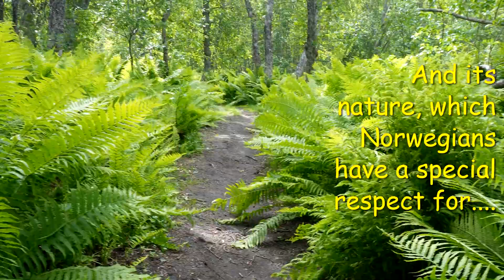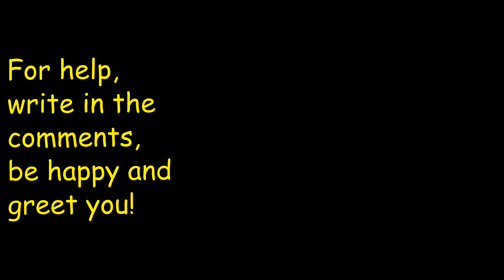It really is the waterfall in (Tromsdalen)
The road to the waterfall in the Tromsdalen mountains can be beautiful but also risky, it depends on how you protect yourself.😬

When you come to Tromsø or Norway, visit nature with mountains and waterfalls to describe.🤗👍

I am not a specialist in filming, nor do I make videos on YouTube just for fun🤗❤️